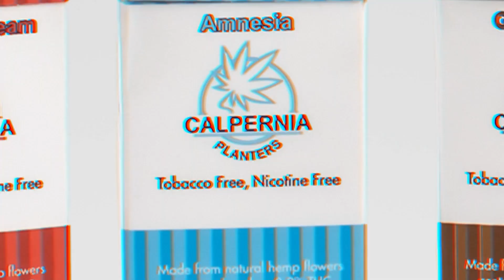Custom Printed Boxes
Welcome to Vive Printing! 🎉
We’re passionate about delivering Custom Printed Boxes that not only safeguard your products but also elevate your brand to new heights. Our packaging solutions are fully customizable, ensuring a perfect fit for your business needs be it retail, e-commerce, or special events. With our advanced printing technology, we guarantee your packaging will capture attention with crisp, vibrant designs.

✨ Why Vive Printing Stands Out:
• Tailor-made packaging solutions to match your brand’s identity
• Superior quality materials paired with state-of-the-art printing
• Dedicated customer support to guide you every step of the way
• Quick delivery without compromising on quality

Ready to create packaging that speaks volumes? Let’s get started today!